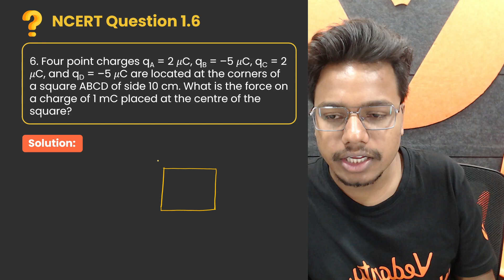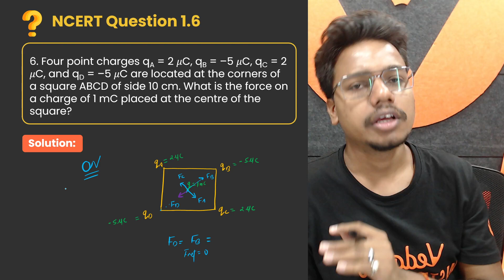Electric Charges and Fields Class 12 Physics - NCERT EXERCISE 1.6 | Vishal Kumar Sir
Question: 1.6
Four point charges qA = 2 𝜇C, qB = –5 𝜇C, qC = 2 𝜇C, and qD = –5 𝜇C are located at the corners of a square ABCD of side 10 cm. What is the force on a charge of 1 mC placed at the centre of the square?

📚 Welcome to the ultimate NCERT learning experience! 🌟

In this video, Vishal Kumar Sir, walks through a step-by-step breakdown of NCERT EXERCISE 1.6 from the Class 12 Physics chapter on Electric Charges and Fields.

🚀 Stay ahead in your Physics journey with Vishal Kumar Sir's expert guidance. Watch this video now and ace your Class 12 Physics exams!